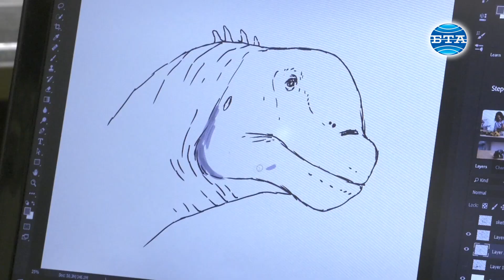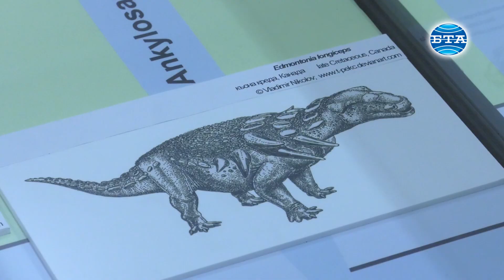BTA:Динозаврите от Трън са от изключително значение за европейската палеонтология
Владимир Николов е единственият български палеохудожник. Той се занимава с изработването на научно-обосновани художествени реконструкции на фосилни животни и растения или на цели праисторически екосистеми. Негова е корицата на българското издание на книгата "Възход и падение на динозаврите" от Стийв Брусати. Определят я като истински шедьовър на научнопопулярната литература, който проследява епопеята на динозаврите.

Преди няколко години Николов прави голямо откритие, което непряко помага за откриването на цяло динозаврово находище в близост до Трън. По-късно младият учен продължава изследванията си като редовен докторант в Националния природонаучен музей към БАН.

Камерата на БТА показва ателието на младия български учен, част от уникалните находки в Трън и неговите рисунки на динозаври.

Репортер - Даниел Димитров
Оператор - Красимир Михайлов